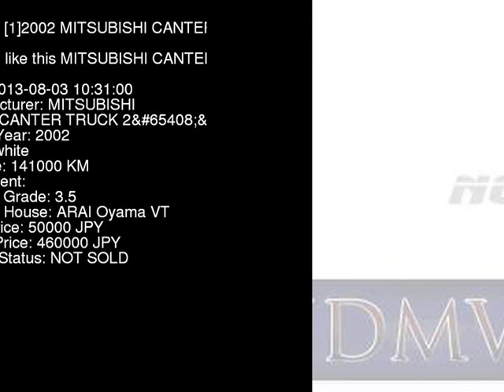2002 MITSUBISHI CANTER TRUCK 2 FE51CB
the Authority on JDMs since 2007!  . Details on this car from auction in Japan